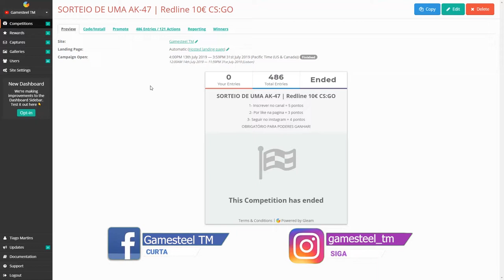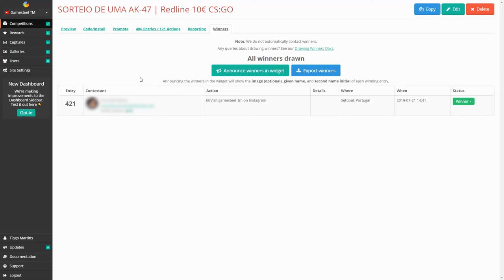RESULTADO DO SORTEIO!